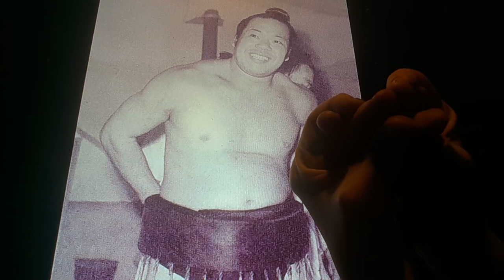Horacio the handsnake - Annenyama/Haguroyama Sojo